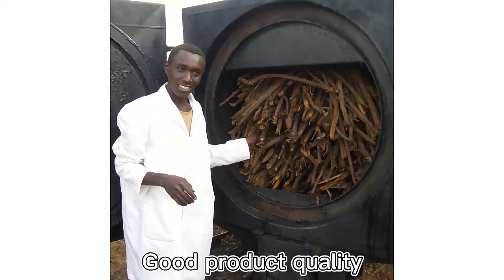Carbonized oven carbonization stove airflow wood burning stove Charcoal Carbonizing Furnace Kiln